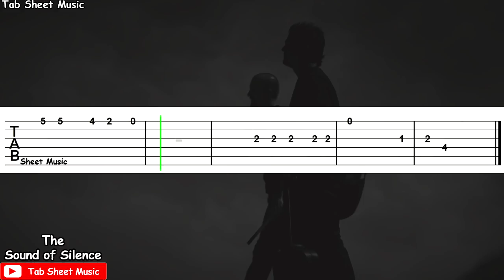Disturbed - The Sound Of Silence Guitar Tutorial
The Sound Of Silence Guitar Tutorial

Song: The Sound Of Silence
Performed by: Disturbed